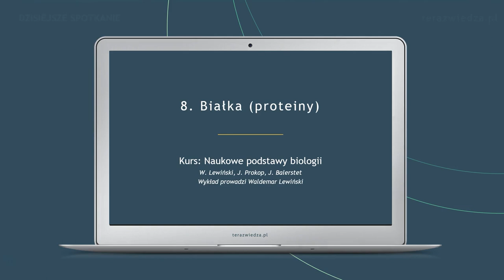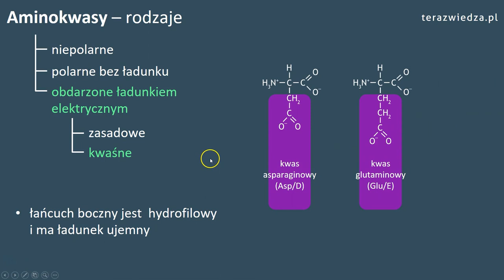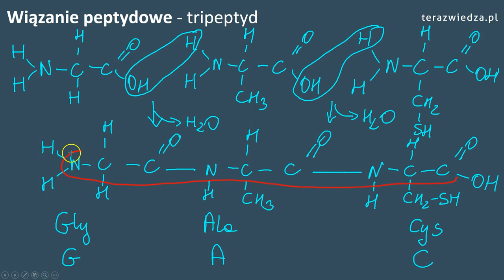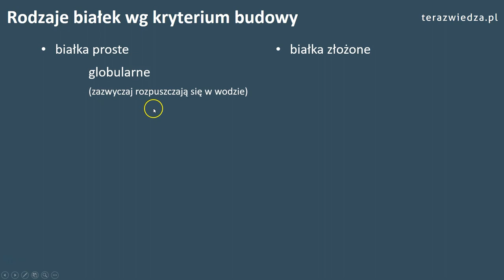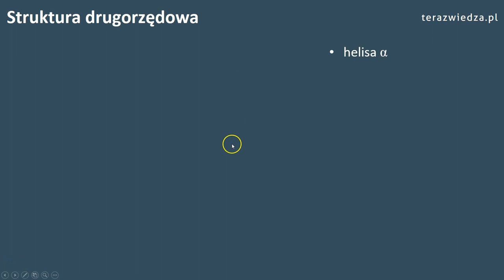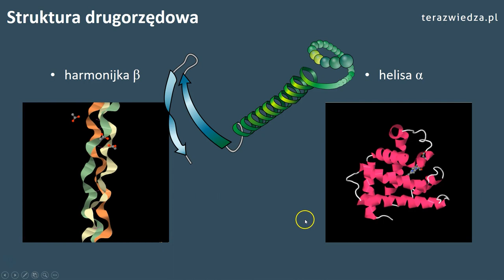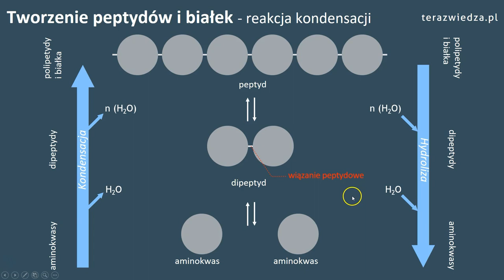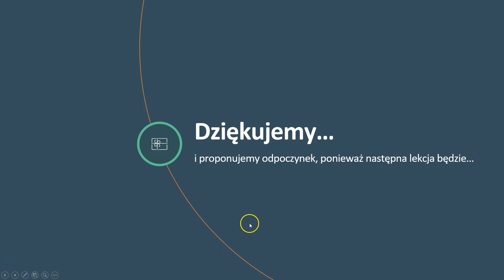Białka. Lekcja biologii dla klasy 1. (zakres rozszerzony)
Wykład kursu z zakresu podstaw biologii dla 1. klasy nowego liceum i technikum. Na tej lekcji omówimy ogólnie budowę cząsteczek, występowanie i biologiczne znaczenie białek. Zaczniemy od przedstawienia aminokwasów, które połączymy wiązaniem peptydowym. W kolejnych reakcjach stworzymy dipeptydy, dłuższe oligopeptydy, a potem także polipeptydy. Wyjaśnimy czym są kolejne poziomy "rzędowości" białek. Uwzględnimy podział białek na proste i złożone. Wyjaśnimy też czym są białka opiekuńcze. Na koniec przedstawimy zjawisko koagulacji, wysalania i denaturacji oraz pokażemy reakcje: biuretową i ksantoproteinową.

Na naszej stronie jest 30 profesjonalnych kursów biologii (ponad 200 multimedialnych lekcji). Zapraszamy!
Rozdziały filmu:
0:00 Wprowadzenie
1:58 Aminokwasy - budowa i właściwości
18:22 Peptydy
31:56 Białka - budowa i rodzaje
46:19 Białka - struktura przestrzenna
66:47 Ciekawe! Białka opiekuńcze
71:46 Trochę chemii
80:45 Podsumowanie